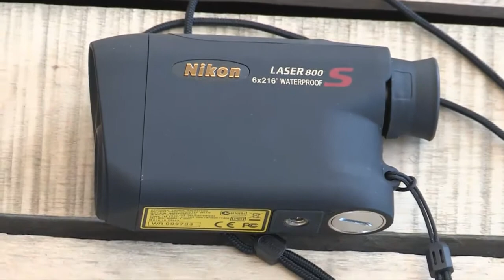Le bon matériel à avoir pour débuter la chasse aux canidés